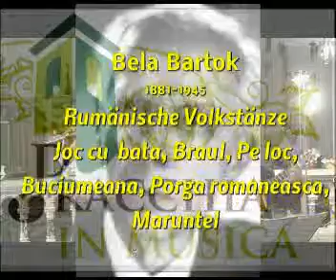Pracchia in Musica/2